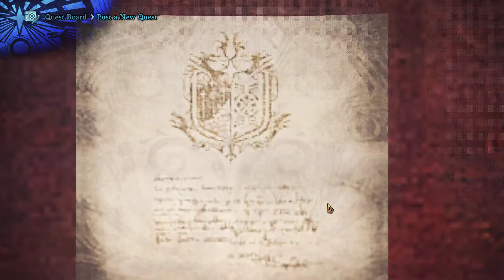Monster Hunter World Ep.9 Sinister Shadows in the Swamp